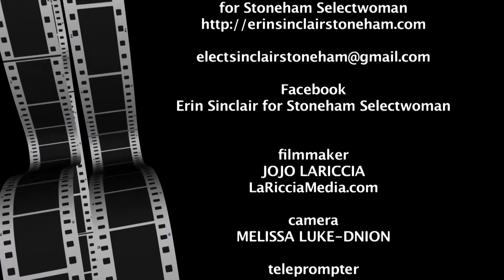Erin Sinclair Addresses the Concerns of our Senior Citizens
Erin Sinclair for Stoneham Selectwoman
filmmaker. JoJo LaRiccia